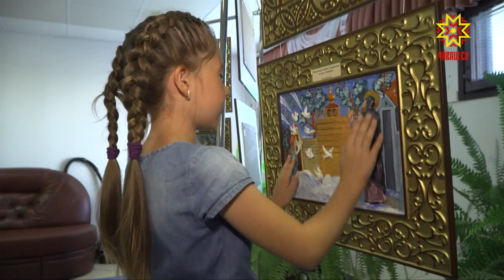«Килĕшӳллĕ пурăнар» курав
Шупашкарти «Куç микрохирургийĕ» сыватмăшра тĕлĕнтермĕш курав уçăлчĕ. Унăн хăйне евĕрлĕхĕ — вăл япăх куракансемпе пачах та курманнисем валли пулнинче. Тата кураври сăнарсене те ятарласа пуçтарнă кунта. Вĕсенчен кашниех сипленме килекенсене çут тĕнчепе çывăхрах паллашма пулăшмалла. Этемĕн чун-чĕрине вара килĕшӳллĕ пурăнма хăнăхтармалла.